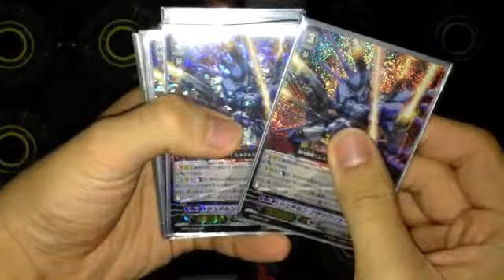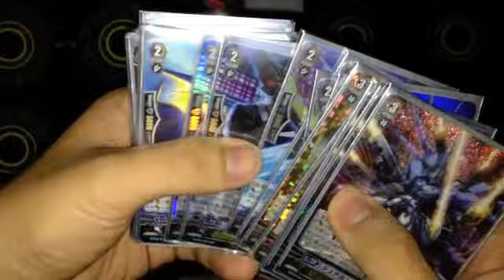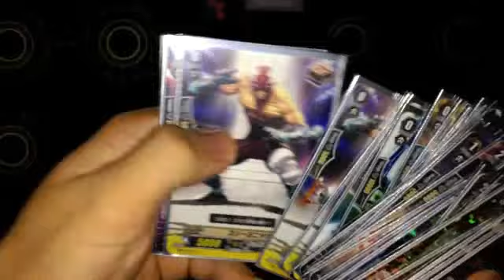The Elders' Stand: Stern Blaukruger Asura Deck Check [シュテルン・ブラウクリューガー]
A little deck check of one of my side decks I use. It is pretty consistent in most of the battles. However, it doesn't really stand up well to the Big 3. I have tried placing Death Army Set before but sometimes even after it stand from trigger checking a grade 3, it does not have enough firepower to hit for much. Enjoy this short deck check of mine!:)